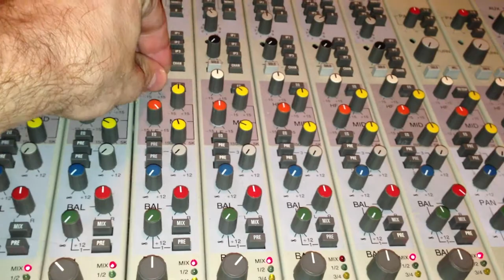noys toys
Just built this today...